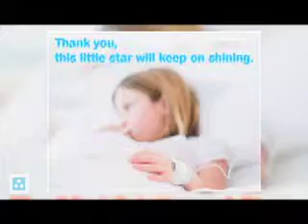Foundation of Stars - Welcome Message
A welcome message from our spokesperson Lori Graham!